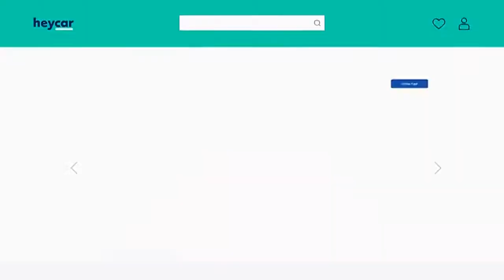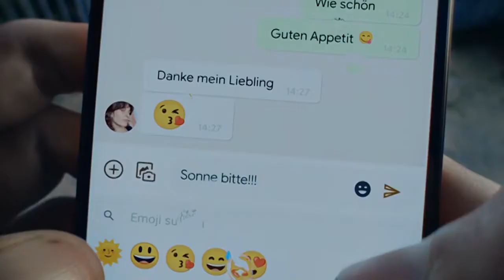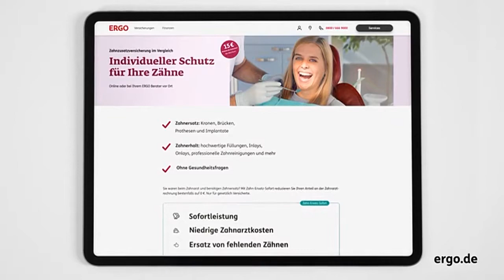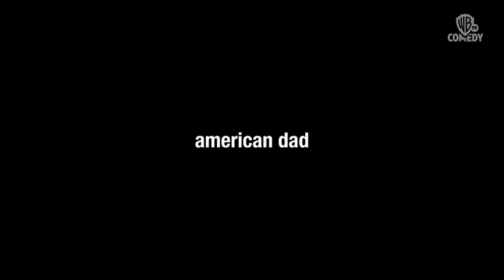WBCOMEDY DE - 22-07-2022 - Vorscahu, Werbung, Idents